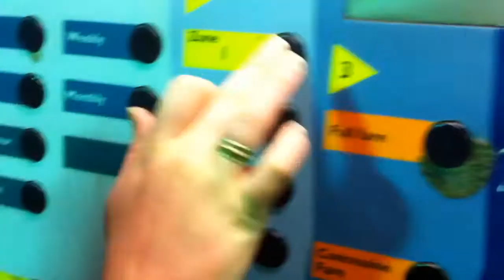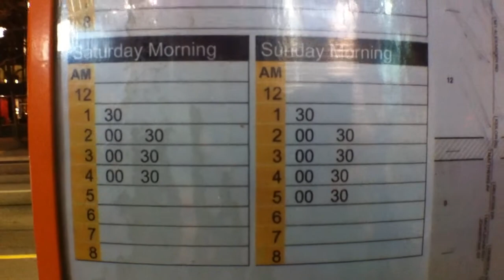The Night Rider Bus by Monique Baines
Melbourne's Night Rider bus is making taxi drivers see red as it offers a safe and cheap alternative ride from the CBD to the burbs. FCC mojo, Monique Baines, takes a ride for her first mojo report.